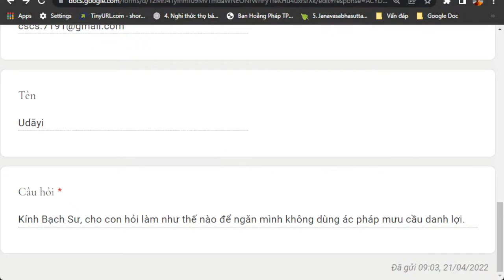1234. Làm sao để ngăn mình không dùng ác để mưu cầu danh lợi?